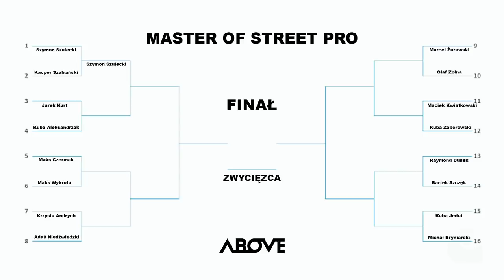Kacper vs Szymek | Master of Street PRO | Game of SCOOT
Master of Street Pro to turniej SCOOT, w którym bierze udział aż 16 riderów! Zobacz grę pomiędzy Kacprem i Szymkiem!
Żeby oglądać filmów zostaw SUBSKRYPCJĘ! ✅ zostaw po sobie 👍 i naciśnij 🔔 żeby dostawać powiadomienia o nowych odcinkach Game of Scoot!
Gra nagrana 22 grudnia 2018r.
➡️Obserwuj mnie na Instagramie @Bogumilborkowski

Szkółki hulajnogowe w Gdańsku! Zapisy pod adressem

ADRES MOJEJ SKRYTKI POCZTOWEJ
Skrytka pocztowa nr. 14
ul. Myśliborska 102
03-185 Warszawa